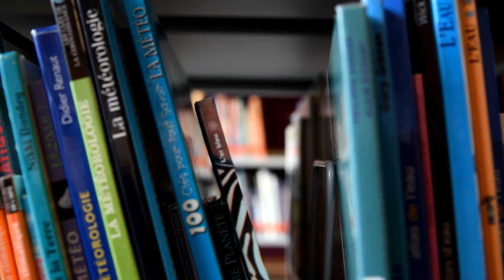Bourgmestre Daniel OLIVIER - Discours 1er Mai 2021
Saint - Ghislain Entité : Nous souhaitons vivement que 2022 nous permette d'organiser , dans notre beau parc communal de Baudour, notre traditionnelle fête du Travail et de la Vie Citoyenne . Bonne fête du 1er mai .Vous trouverez en vidéo , le discours de notre Bourgmestre Daniel Olivier